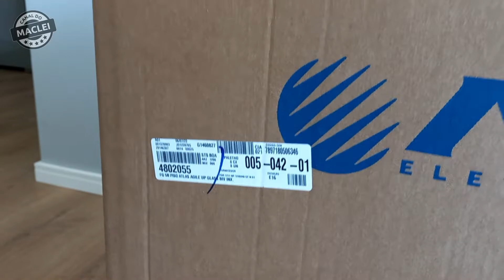FOGÃO ATLAS AGILE UP GLASS, VÍDEO COMPLETO!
Pessoal, dessa vez mostro em detalhes o fogão de 5 bocas com mesa de vidro Atlas Agile Up Glass Bivolt. Não é apenas o vídeo de unboxing, mas dou detalhes de como fazer a instalação e dicas importantes do que você deve fazer antes de fazer o preparo de qualquer alimento no fogão ou no forno. Não compre esse fogão antes de assistir esse vídeo.

Gostou do conteúdo? E não se esqueçam de me seguir lá no Instagram, procure por @macleioficial ou pelo para ficarem por dentro de postagens exclusivas!

IMPORTANTE
Você tem alguma ideia para o canal, algum elogio, reclamação ou proposta comercial? Ou quer ajudar o canal adquirindo 2 adesivos por 15 reais, com frete grátis por carta simples?

DESCRIÇÃO
Olá, meu nome é Maclei Tozzato e aqui no meu canal publico vídeos sobre mecânica de carro e de moto, instalação de acessórios, vlog, manutenção residencial, tecnologia, dicas do tipo faça você mesmo e muito mais! Sempre busco passar informações úteis para ajudar a todos, sem distinção de nível de conhecimento.